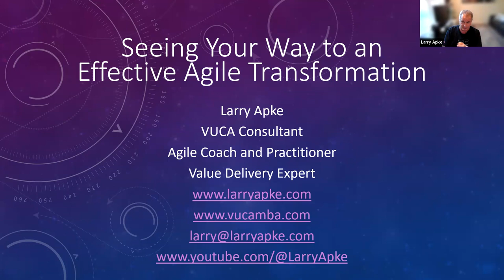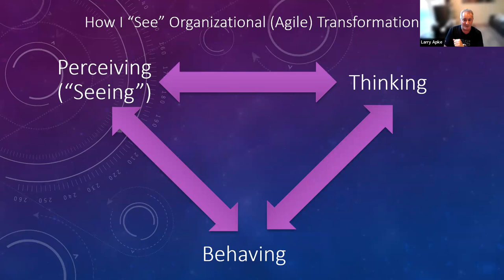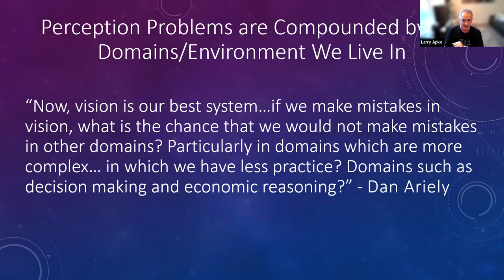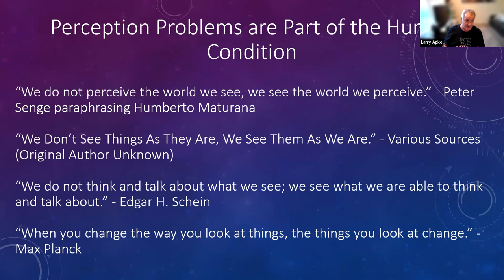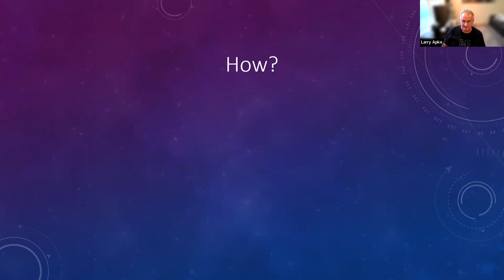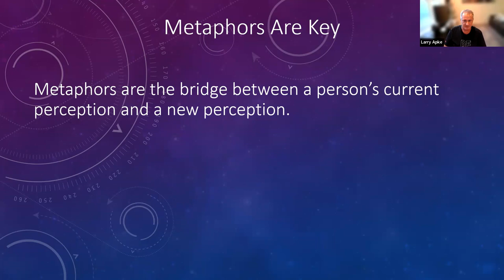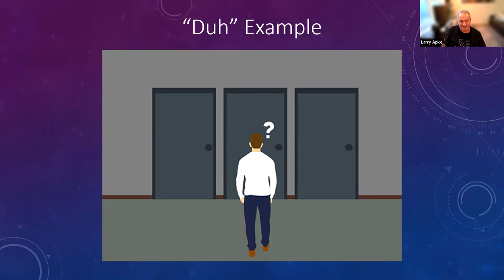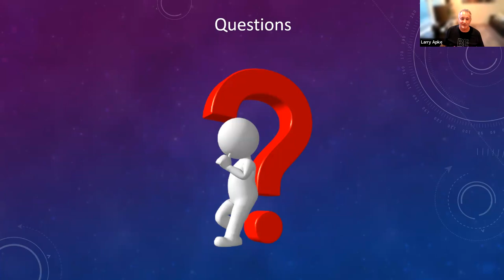Seeing Your Way to an Effective Agile Transformation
Effective Agile coaching is really about transforming the way we view the world.

As Larry Apke reflects on a decade-plus of helping enterprise organizations with Agile transformations, he strongly believes that the way we see the world is the key to our effectiveness as leaders. Because we are conditioned to believe that we see the world as it is, we often overlook, forget, or neglect the frameworks that will allow for true transformation.

Join us as Larry Apke, VUCA Consultant and Agile Coach, explains his viewpoint on this subject with the hope that we all will leave seeing the world differently.

uthor of Understanding the Agile Manifesto: A Brief & Bold Guide to Agile

Author of Managers from Hell, The PMO is Dead, and Other Agile Stories

Larry Apke is a coach, speaker, and entrepreneur with over two decades of experience in agility. He is the co-founder of The Job Hackers, a company that helps individuals find their dream jobs through innovative job search strategies and techniques.

Larry recently completed a stint with T-Mobile where he was the architect of R2D2, the largest (over a billion IT spend) and fastest (just seven months) transformation from project/scope to product/capacity funding.

He is currently teaching his life-changing class, rebranded as the "VUCA MBA", to companies worldwide. Thousands worldwide have taken his "Agile MBA" class and he has personally given away over $6 million of free training to help countless job seekers land their ideal jobs.

Larry's expertise has been featured in numerous media outlets, including Forbes, The New York Times, US News and World Report and CBS News. He is also a sought-after speaker and has presented at various events and conferences.